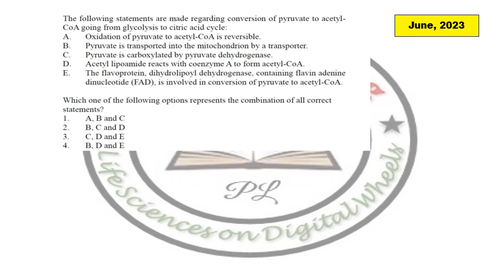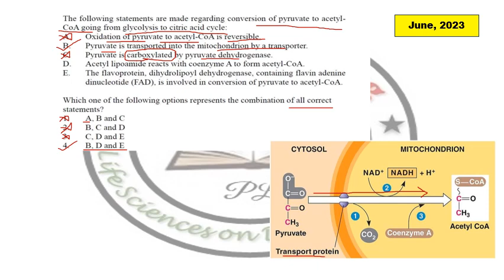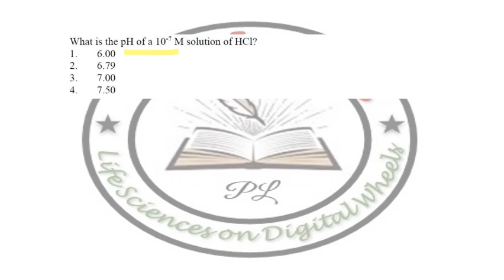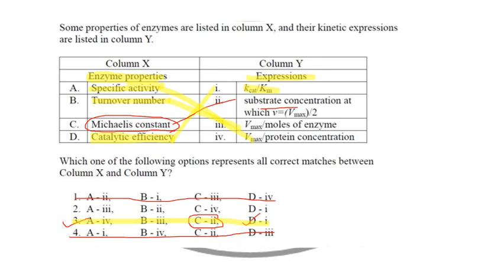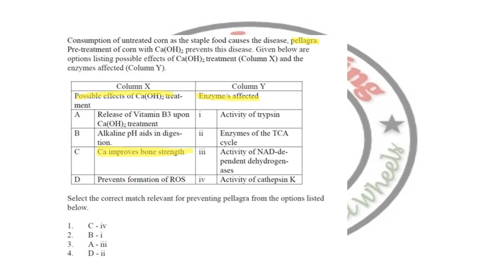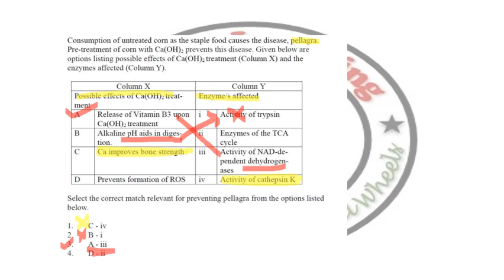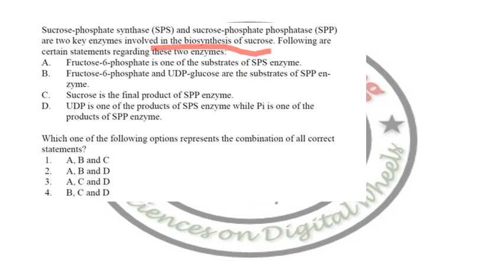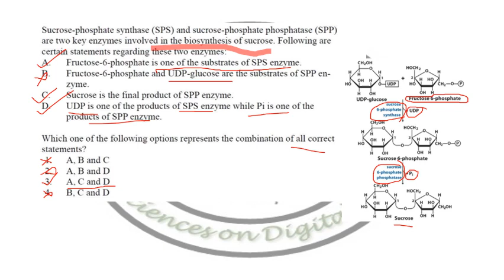CSIR NET JUNE 2023 | BIOCHEMISTRY QUESTION ANALYSIS | MORNING SHIFT